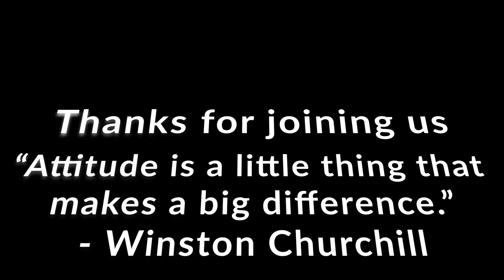Flying During COVID-19 (USA 🇺🇸 To St. Vincent and the Grenadines 🇻🇨)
Thanks for joining us. In this video, we are flying during covid-19 from the USA to St. Vincent and the Grenadine.  We are going to share with you what it was like for us to travel internationally during the COVID-19 pandemic. This is quite the experience and It was definitely not what we expected. We had 2 flights with American Airlines. The first flight was from Orlando, Florida to  Miami. Then a connecting flight from Miami to St. Vincent and the Grenadines. We were extremely happy to land in St. Vincent and the Grenadines.

*More about our last video: ► The World's Best Theme Park - Tokyo Disneyland

*Check this video out: ►  We did the Go-Kart tour in Japan

( NOTE: We get a $20 kickback at no extra cost to you, while you save up to $40 on the accommodation you book no matter how long you stay )

We are Gladys & Kenny, from Long Island, NY.  We've always had a passion for traveling. We finally made our dreams a reality.  In January 2018 we downsized and take the necessary steps to pursue our dream, to travel full time for as long as we can. We rented our house, moved into our attached studio apartment, and continued to travel on a part-time basis until it prepared us for full-time travel. On June 30, 2019, we left to travel the world full-time. The first stop was Bali, Indonesia. It wasn't a simple decision to leave our friends and family. However, you only live once and we didn't want to live with any regrets. We want to document our journey, so we recently did so with vlogs on YouTube and Social Media.
Join us. It's been one crazy ride so far.

Chapters

0:00 Intro
0:32 Leaving Florida after 4 months of quarantine
1:36 Boarding our first flight
3:00 Arriving in St. Vincent and the Grenadines
4:43 Checking in
We are so excited to be in St. Vincent.